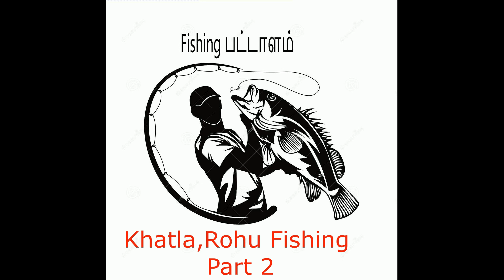Khatla,Rohu Fishing Part 2 Fishing பட்டாளம்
கட்லா ரோகு உணவு எப்படி செய்வது என்பதை இந்த வீடியோவில் தெளிவாக சொல்லி இருக்கிறோம். இது முதல் பகுதி அடுத்த பகுதியை பாருங்கள், உணவை வைத்து எப்படி மீன் பிடிப்பது என்று கூறியிருப்போம். எனக்கு துணையாக இருக்கும் என் நண்பர்களுக்கும் மற்றும் இந்த வீடியோ பார்க்கும் அனைவருக்கும் நன்றி,In this video, we have clearly explained how to make Katla Roku food. This is the first part look at the next part and we would have told you how to catch fish with food. Thank you to my friends who are supporting me and everyone watching this video